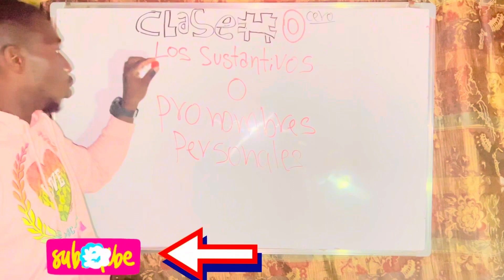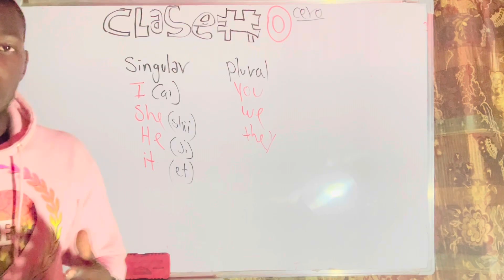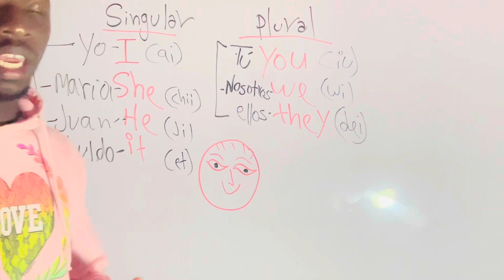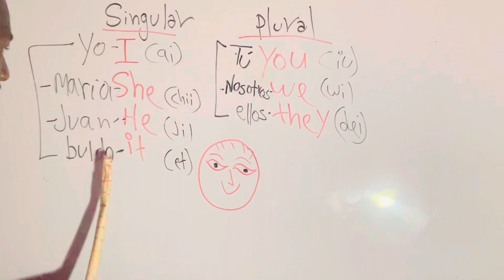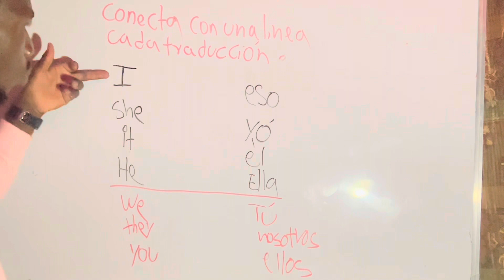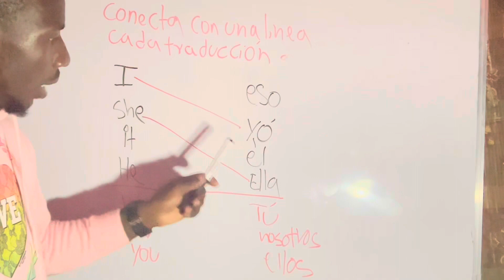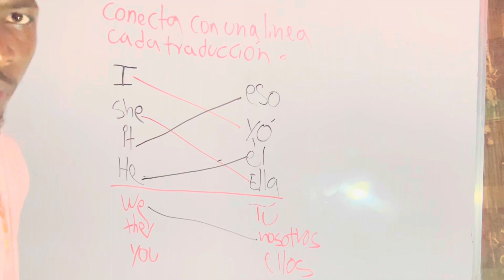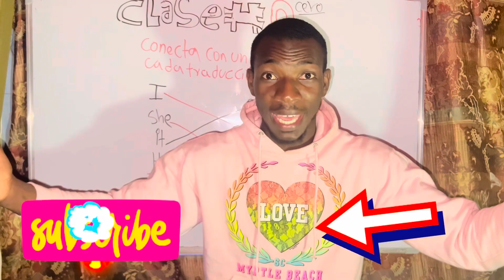Los sustantivos o pronombres personales en inglés ,,Clase #0- inglésJa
Explicación para principiantes

Este video ayuda al los que los miran a tener un conocimiento claro de cómo pronunciar y utilizar los pronombres personales o sustantivos en ingles